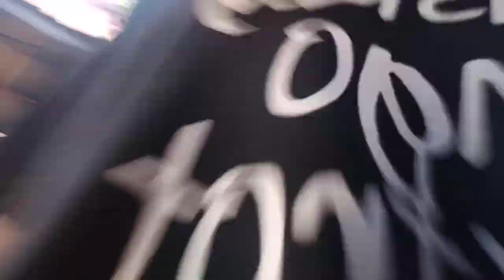Birth day prank kay alexander😎